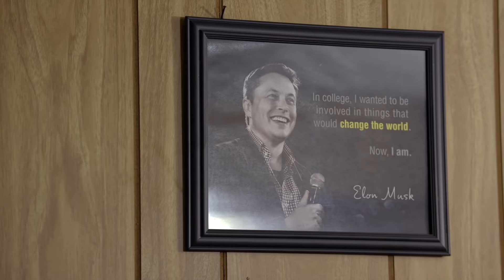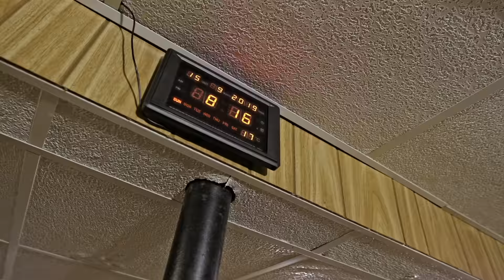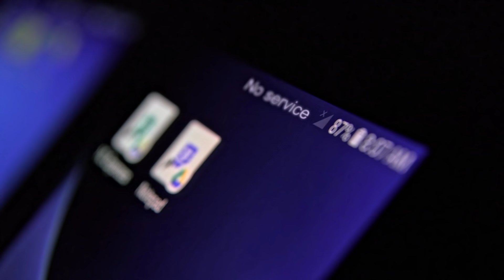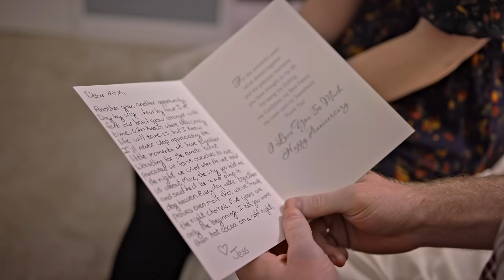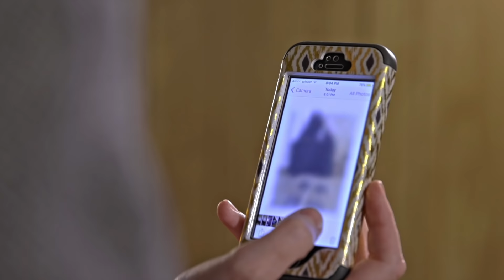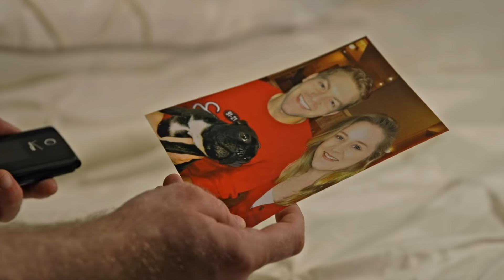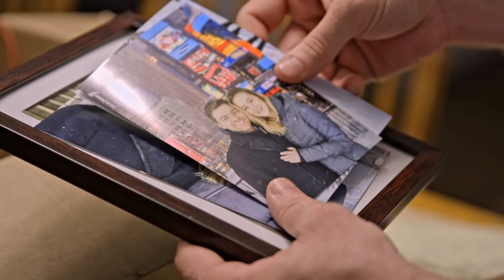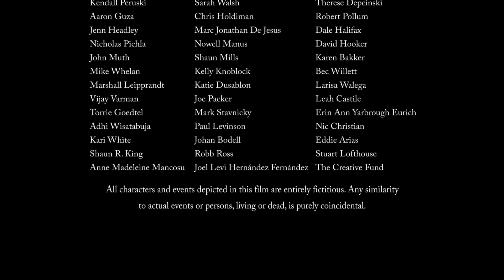Making Time | Full Adventure Drama Movie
Making Time - After traveling back in time, a divorced workaholic must repeat his past footsteps in order to return to an unaltered present, but struggles when it means re-proposing to his ex-wife.
2020.  Stars: Mason Heidger, Tori Titmas, Steve Berglund